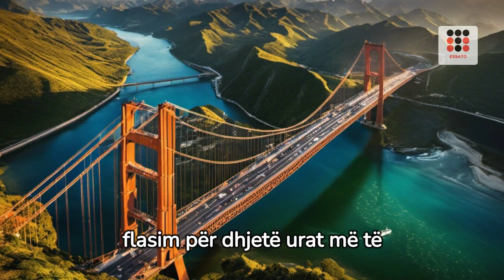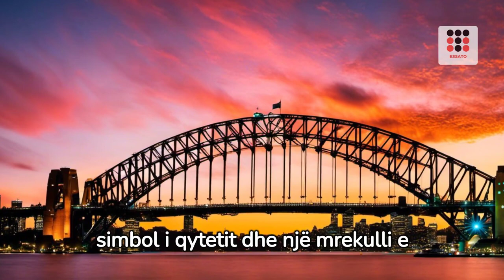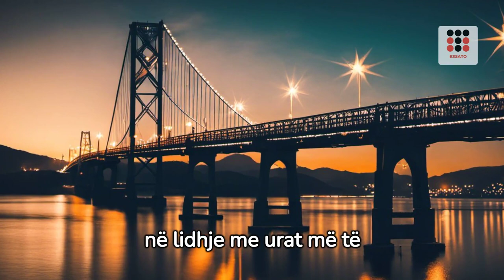10 urat më të pabesueshme në botë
10 urat më të pabesueshme në botë